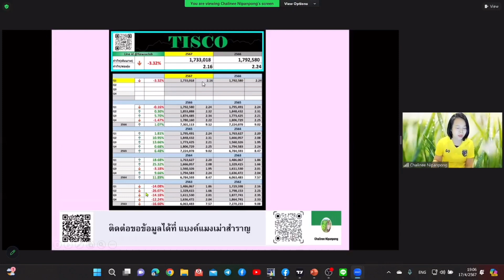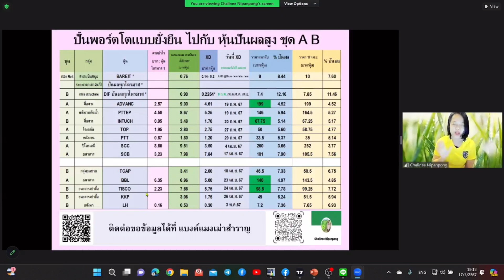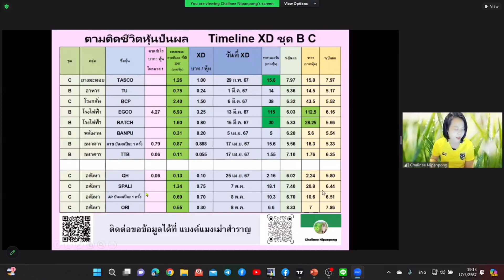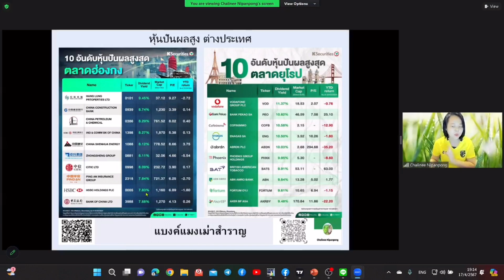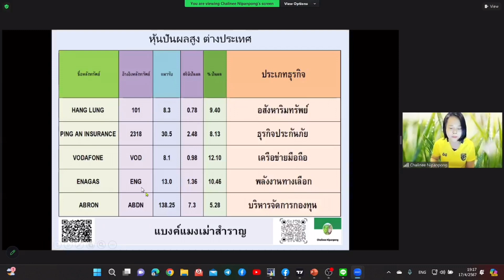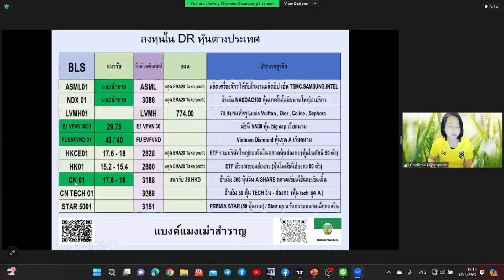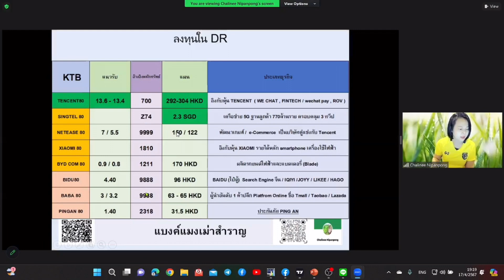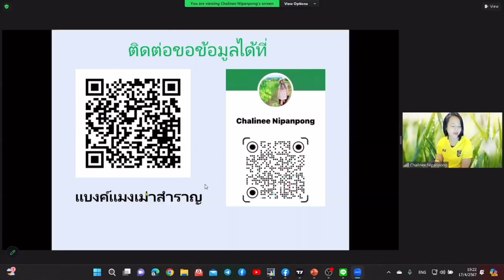เกษียณสำราญไปกับมาร์แบงค์และพี่เปี๊ยก EP79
หุ้นปันผล หุ้นกินคำใหญ่ หุ้นกู้ DR